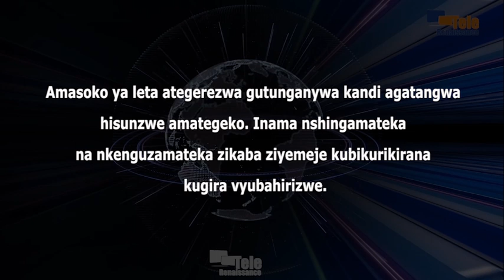Abashingamateka n’abakenguzamateka bagiye gukurikirana ishirwa mu ngiro ry’amasoko ya leta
Amasoko ya leta ategerezwa gutunganywa kandi agatangwa hisunzwe amategeko. Inama nshingamateka na nkenguzamateka zikaba ziyemeje kubikurikirana kugira vyubahirizwe. Nestor Ntahontuye, arongoye umurwi ujejwe ubutunzi mu Nama nshingamateka, avuga ko amasoko ya leta ategerezwa gushirwa mu ngiro hisunzwe ingendo nshasha yategetswe n’umukuru w’Igihugu yitwa « Budget-programme », kugira ibikorwa vyose bitange umusaruro kandi mu gihe gito. Yabivugiye mu bikorwa vyo kwigisha abashingamateka n’abakenguzamateka ku bijanye n’amasoko ya leta i Ngozi.